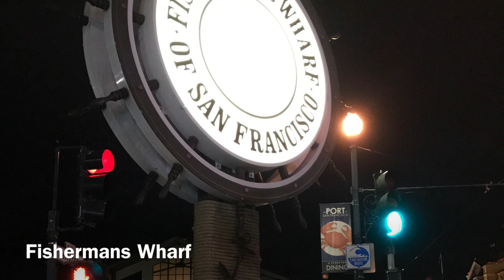San Francisco | Alcatraz Island | Solvang Mini Vacation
Our Essential Equipment:
GoPro Hero 4 Black
GoPro 3-Way Grip | Arm | Tripod
GoPro Smart Remote